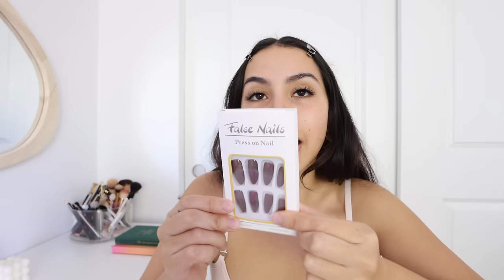at home glow up transformation ♡ cutting my hair short, nails, new fall clothing haul, lashes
aahhh I finally did it!?! ✄ A lil at home glow up to make me feel better (':

Pixi under eye patches
Tata Harper face mask
Lash & glue kit
Lash clusters